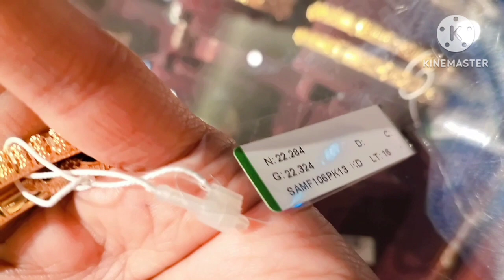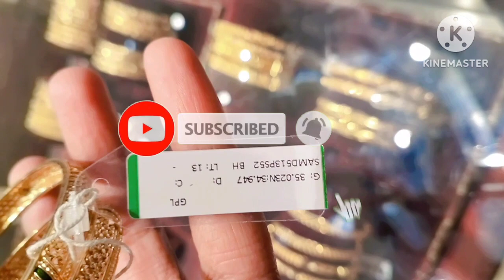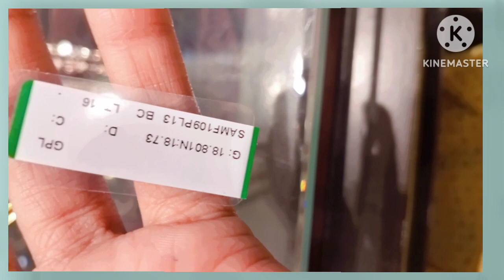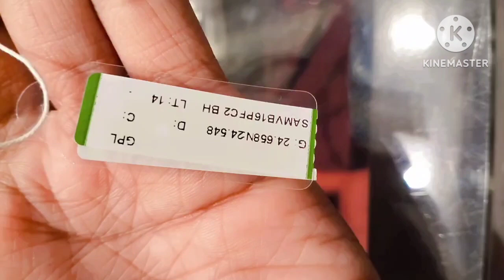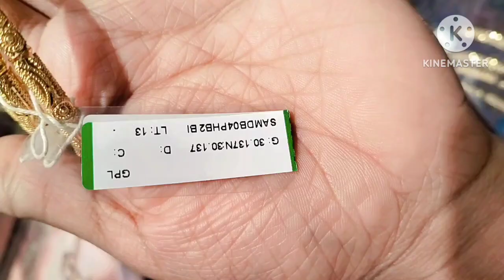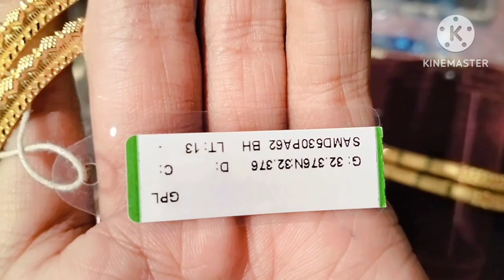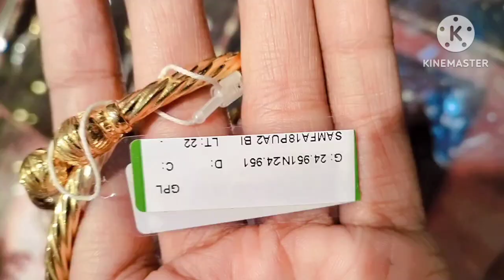😱 😱 starting only 15 garam|Letest light weight gold bangles| tanishq bangles for daily wear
Letest light weight gold bangles| tanishq bangles for daily wear tanishq gold bangle @queen_of_jewellery

store location -
TANISHQ SAMASTIPUR MOHANPUR
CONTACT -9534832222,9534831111